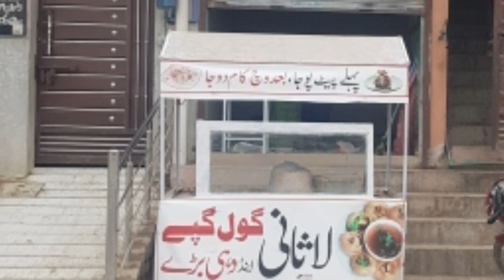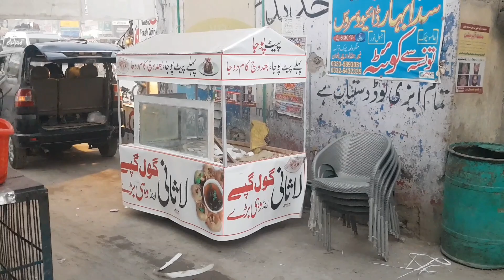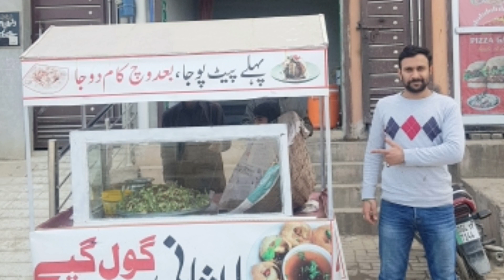Lasani Gol Gappay and Dahi Baray | A product of LCC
S03Ep011